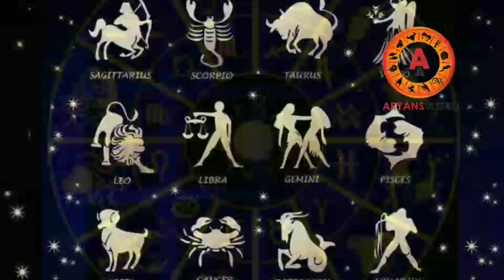സൂര്യൻ വൃശ്ചികം രാശിയിലേക്ക് നവംബറിൽ ഈ രാശിക്കാർക്ക് ഭാഗ്യം തെളിയും|sun transit|November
സൂര്യൻ വൃശ്ചികം രാശിയിലേക്ക് നവംബറിൽ ഈ രാശിക്കാർക്ക് ഭാഗ്യം തെളിയും
Sun transit
suntransit
November
navamber
Sun
raasi